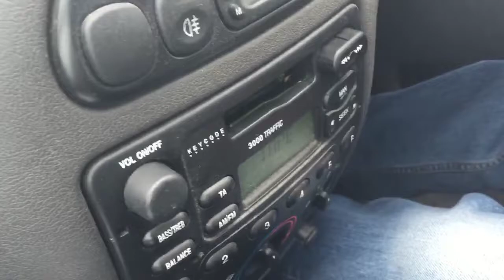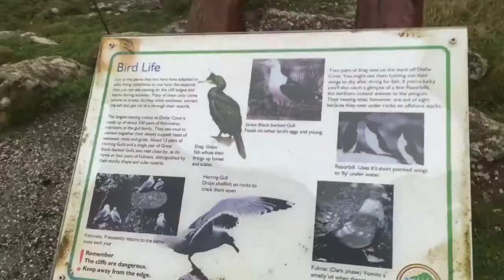Journey To The Brink Of Britian (Feat. Father Brown)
So me and Father Brown ventured to Lands End! I decided to record a Vlog, much to his dispair. Enjoy his banter, my irritability, lots of wind and tonnes of 80's music!